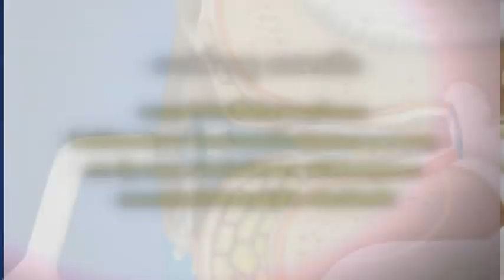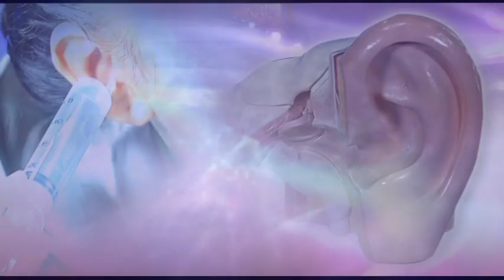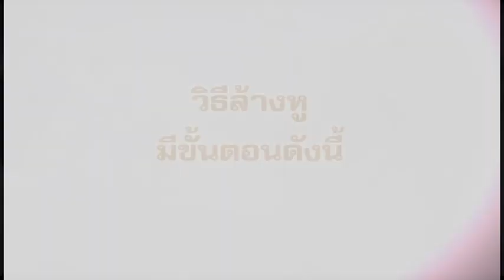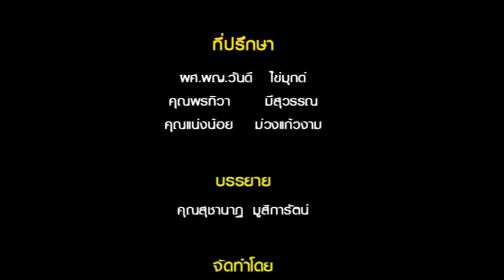คำแนะนำในการล้างหู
ล้างหูอย่างไรให้ถูกต้อง และปลอดภัย
วันนี้ หมอ ม.อ. มีคำแนะนำมาฝากเพื่อให้นำไปใช้อย่างถูกต้อง และปลอดภัยนะครับ